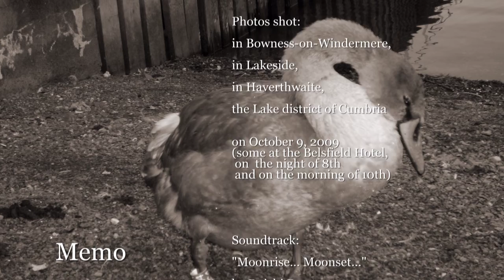"Moonrise....Moonset" by "Daishi Dance"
[Windermere Lake Cruise and Steam Railway]